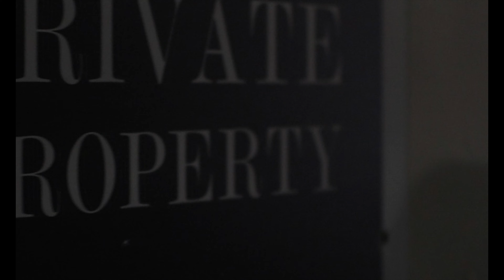King Jamar - Thompson House (Live) [Filmed by Jake's Takes Media]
King Jamar Prefoming "Starz", "New Perspective", "Love Sick", and Unreleased songs at Thompson House in Newport, Kentucky.

Video Shot and Edited by Jake's Takes Media

Venue: Thompson House Newport, Kentucky